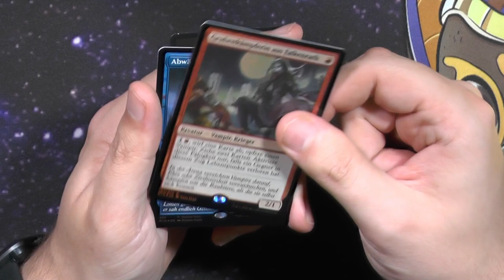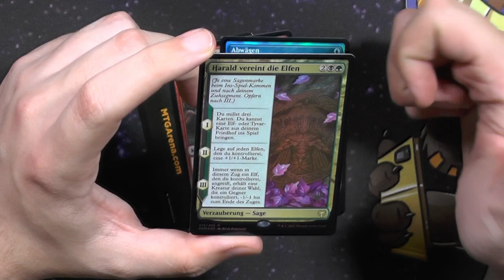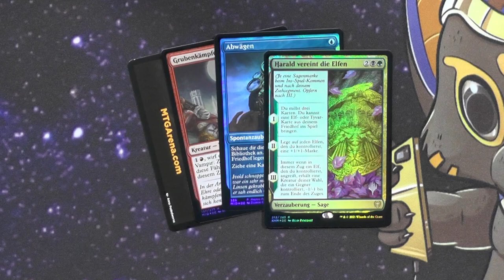Innistrad Midnight Hund Foil Promo Booster445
Früher hießen diese Booster mal Premium Promo Packs, heute sind es Foil Promo Packs, aber sind sie auch besser wie früher?

Intro